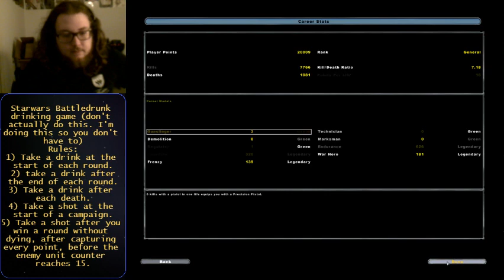Starwars Battledrunk supply 4